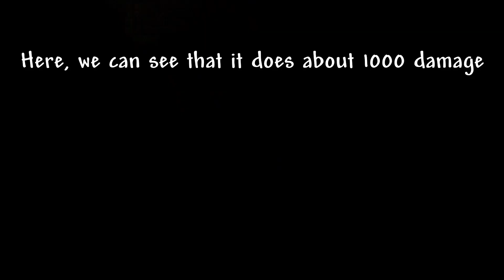Is it Possible to Tank the Dungeon Guardian?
Just as the title. Is it possible to survive an attack from the Dungeon Guardian, one of Terraria's strongest hitters? Spoiler alert - bro the video is 2 minutes long just watch it